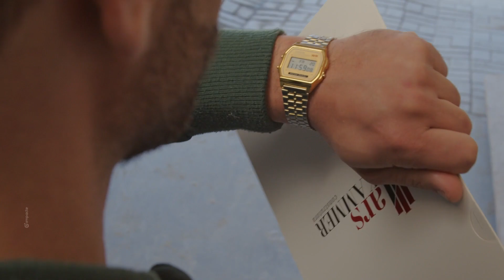Prosa & Música | Ep.38 | Dany & Rafa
Com mais de  23 anos de estrada, estes talentosos irmãos cantam juntos desde crianca. Já tiveram diversos sucessos, e hoje são referência no sul do Brasil.

Hoje, tenho o prazer de receber os amigos Dany & Rafa!

Agradecimento especial aos apoiadores:

🏢Ars Kammer

🏡Marmac Madeiras Tratadas

🏭 Liathu Malhas

🏡 Mercado KN

🎼 Sintonia Musical